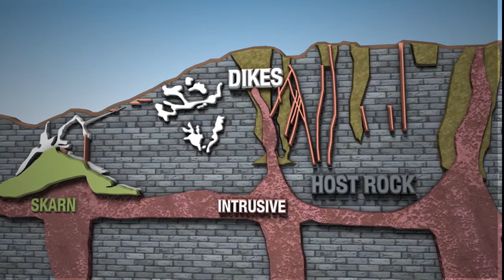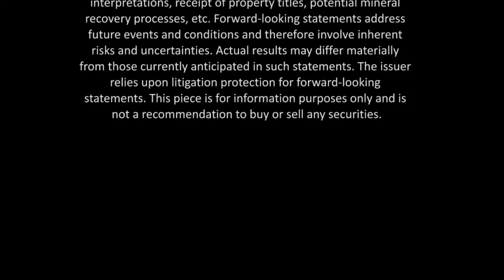First Majestic Silver La Encantada Mine HD